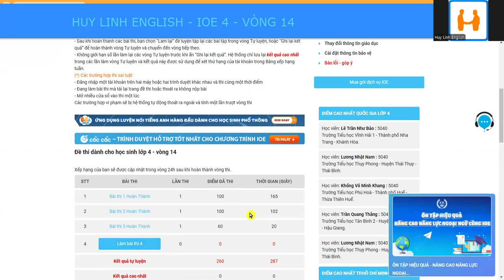Đáp án IOE 4 - VÒNG 14 - NH 2024-2025